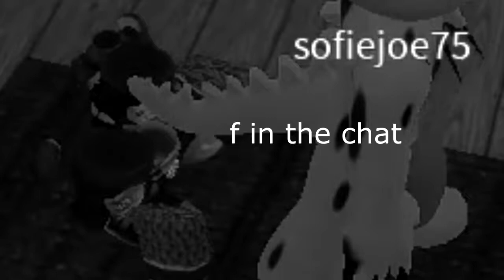Funny Moments Roblox Piggy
Roblox is a global platform where millions of people gather together every day to imagine, create, and share experiences with each other in immersive, user-generated 3D worlds. The types of gameplay on Roblox are just as limitless as the imagination of the creators themselves. Roblox is free to download and free to play on all modern smartphones, tablets, computers, Xbox One, Oculus Rift, and HTC Vive.